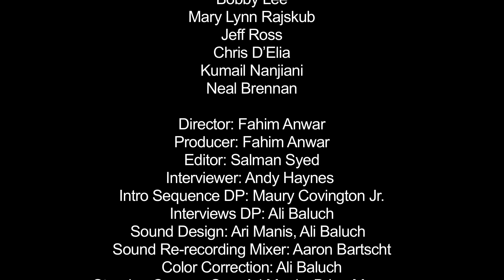Lance Cantstopolis [DOCUMENTARY] - Outta Nowhere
Director: Fahim Anwar
Producer: Fahim Anwar
Editor: Salman Syed
Interviewer: Andy Haynes
Intro Sequence DP: Maury Covington Jr.
Interviews DP: Ali Baluch
Sound Design: Ari Mannis, Ali Baluch
Sound Re-recording Mixer: Aaron Bartscht
Color Correction: Ali Baluch
Standup Camera Ops: Ari Mannis, Brian Moreno,
Ali Baluch, Brian Woods
Duncan Ferguson, Cooper Jordan

Special Thanks
The World Famous Comedy Store
The Lyric Theater